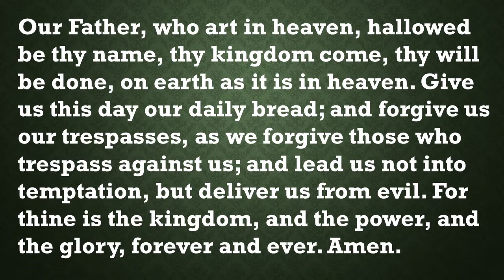Our Daily Devotion for July 7, 2022